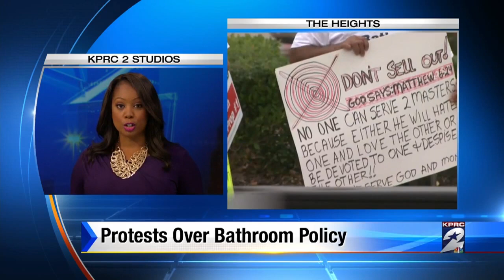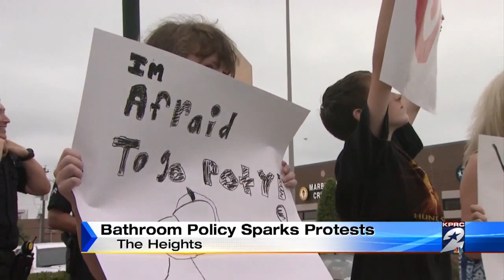Bathroom policy sparks protests